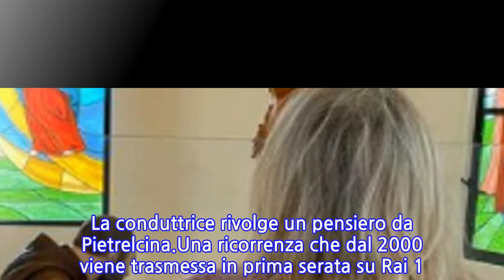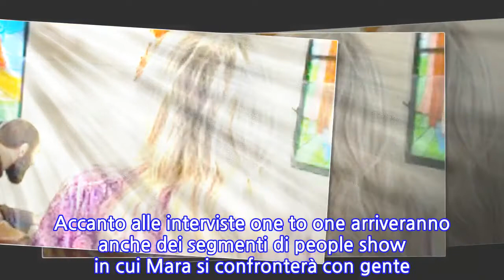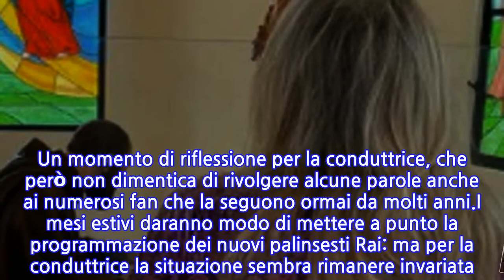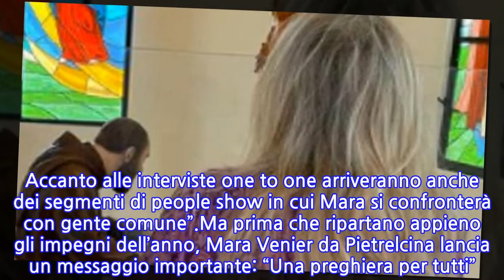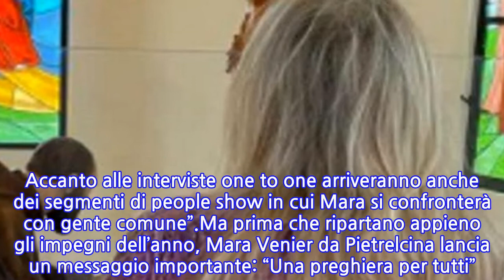“Fallo per tutti”. Mara Venier, una preghiera particolare dopo i guai con la salute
Mara Venier, il momento privato della conduttrice. Si prende un momento di pace e di riflessione, ma nel cuore porta l’affetto e un pensiero rivolto a tutti. Mara Venier non lascia nulla al caso, e di recente ha ben pensato di recarsi in un luogo di preghiera e di raccoglimento, mostrando ai fan alcune immagini del momento. La conduttrice rivolge un pensiero da Pietrelcina.Una ricorrenza che dal 2000 viene trasmessa in prima serata su Rai 1 nel mese di giugno di ogni anno a scopi benefici. Si tratta del concerto benefico ‘Una voce per Padre Pio’ ideato da Enzo Palumbo e che questa volta ha accolto anche la presenza di Mara Venier. Un momento di riflessione per la conduttrice, che però non dimentica di rivolgere alcune parole anche ai numerosi fan che la seguono ormai da molti anni.I mesi estivi daranno modo di mettere a punto la programmazione dei nuovi palinsesti Rai: ma per la conduttrice la situazione sembra rimanere invariata. Infatti, Mara Venier è stata confermata alla guida del timone di un programma indissolubilmente legato al suo nome, Domenica In, ma con una novità che ha già fatto notizia non appena confermata dal direttore di rete.Infatti la nuova stagione di Domenica In vedrà la conduttrice incontrare non solo Vip ma anche il pubblico. Al momento non si sa ancora in che modo nello specifico, probabilmente ci saranno dei temi da trattare con degli ospiti in studio. Su questo punto Coletta non si è sbilanciato: “Domenica In tenterà un cambiamento di registro. Accanto alle interviste one to one arriveranno anche dei segmenti di people show in cui Mara si confronterà con gente comune”.Ma prima che ripartano appieno gli impegni dell’anno, Mara Venier da Pietrelcina lancia un messaggio importante: “Una preghiera per tutti”. Tutto questo dopo un momento di apprensione conclusasi per il meglio con parole di riconoscenza da parte di Mara: “Voglio cominciare questa domenica ringraziando, facendo dei ringraziamenti a tutte le persone che mi hanno mandato tanti messaggi in questi giorni che non sono stati giorni facili per me. Grazie di cuore per i tanti, tanti messaggi che mi sono arrivati da persone che mi seguono su Instagram, da tutti gli amici, i colleghi”.
INFORMATION
• Source: caffeinamagazine